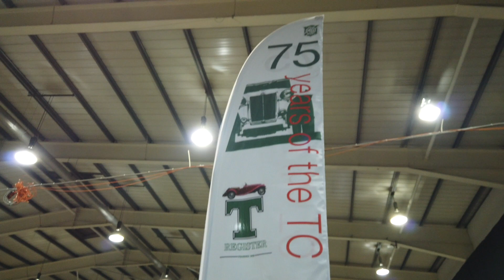MG and Triumph Spares Day Feb 2020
The MG and Triumph Spares Day at Stoneleigh this year took place on The Day of the Storm and absolutely poured it down ion the early afternoon. But unusual for Stoneleigh, it was at least warm there.
The consequence was that there was even less T Types parked in the cowsheds than unusual - ie none, nut there was one brave Y Type. And probably because of the weather, the show seemed less crowded than usual and lots of visitors were heading home by just after lunchtime. There seemed to be less individual traders present than in previous years: notable absences included Brown and Gammons, Hi-Gear Engineering and Tim Hodgekiss who always has a great selection of electrical and ignition spares.
However the T Register did a great trade in Regalia much to the satisfaction of our Treasurer, the stand was busy enough and as always, it's a great place to meet up with MG acquaintances old and new.